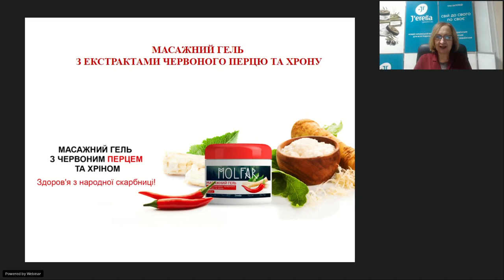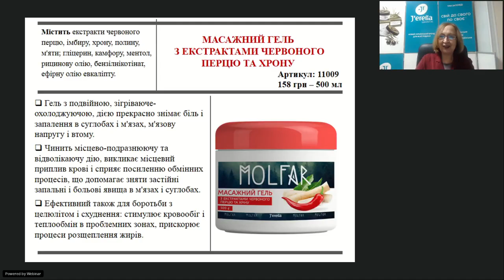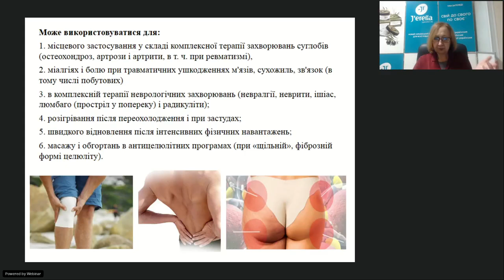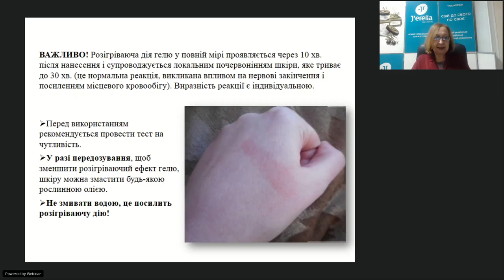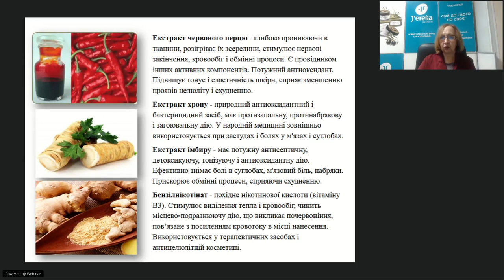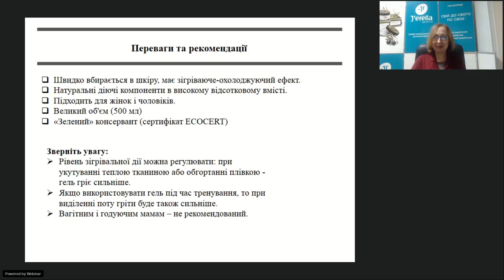Масажний гель з червоним перцем та хріном MOLFAR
Артикул: 11009
Серія: MOLFAR
Об`єм речовини: 500 мл

Про товар
Незвичний масажний гель з екстрактом червоного перцю та хрону подарує Вам незвичні і водночас приємні відчуття під час масажу. Даний гель має подвійну формулу, яка одночасно зігріває і охолоджує. З його допомогою легко знімається біль, набряки та запалення в суглобах і м’язах. Якщо Ви дуже втомились на роботі, за допомогою даного масажного засобу можна зняти напругу та втому всього  тіла.

Здійснює місцеву подразнюючу та відволікаючу дію, викликає локальний прилив крові та сприяє посиленню обмінних процесів, завдяки чому допомагає зняти застійні запальні і больові синдроми в м'язах і суглобах.

Ефективний для боротьби з целюлітом: стимулює кровообіг і теплообмін в проблемних зонах, прискорює процеси спалювання і розщеплення жирів. Даний гель ідеально підходить як для жінок, так і для чоловіків.

ВАЖЛИВО! Розігріваюча дія крему в повній мірі проявляється через 10 хв. після нанесення і супроводжується локальним почервонінням шкіри, яке триває до 30 хв (це нормальна реакція, що викликана посиленням місцевого кровообігу). Перед використанням рекомендується провести тест на чутливість.

У разі передозування, щоб зменшити розігріваючий ефект гелю, шкіру можна змастити будь-якою рослинною олією.

Не змивайте водою, це посилить розігріваючу дію!

Як використовувати
Невелику кількість гелю нанесіть на чисту суху шкіру і втирайте масажними рухами до повного вбирання. Ділянки шкіри, на які наносився гель не мочити водою протягом години. Після використання ретельно вимити руки теплою водою з милом.

Протипоказання: індивідуальна чутливість до компонентів, вагітність і лактація, дитячий вік. Не наносити на пошкоджену шкіру. Уникати потрапляння в очі і на слизові оболонки.

❗️❗️❗️ Мій вайбер-чат з відгуками про продукцію

                                                                                                                                                                ✔️Мої контакти✔️
                                                                                                                                                          ✔️Мене звати Марина Холодкова
Я - звичайна українська Жінка💃 Мама. Дружина. Дочка 👩 Люблю свою Рідну Країну 🇺🇦
Прагну життя у Достатку 💰
і розумію, що Все у Моїх власних Руках 👐
 ✔️Рада спілкуванню з Однодумцями!🌹

✔️Разом з цим, Я - успішний інтернет-підприємець.
Навчилась та заробляю сама - допоможу і Вам!
Розповім і навчу, як офіційно заробляти, в Україні, віддалено, на повній чи частковій зайнятості, отримуючи гроші 💵 на свій власний рахунок у банку!
✔️ Доступний та законний спосіб заробітку в Україні. Дохід від 5-10 тис.грн/місяць і більше. Повна або часткова зайнятість. Більш детально про дану пропозицію ви можете дізнатися перейшовши за посиланням:

✔️ Поділіться ним зі своїми друзями та знайомими у соц.мережах.